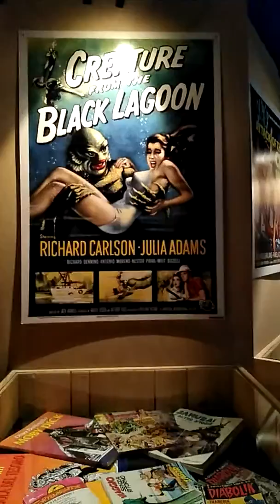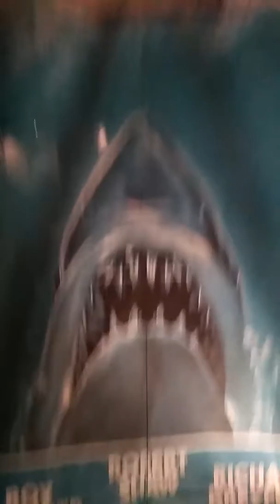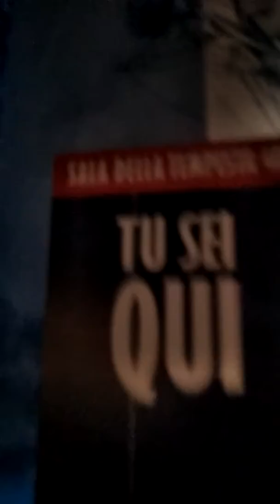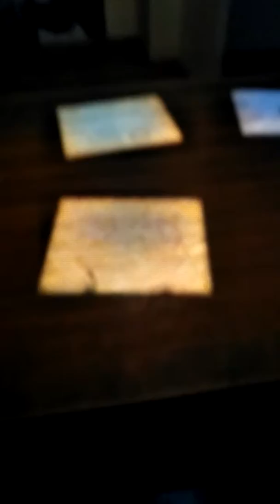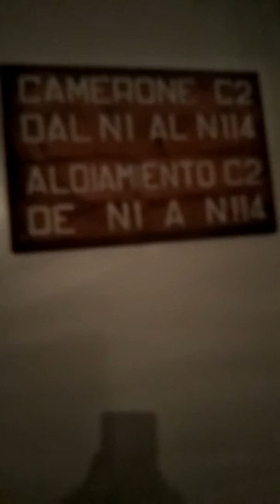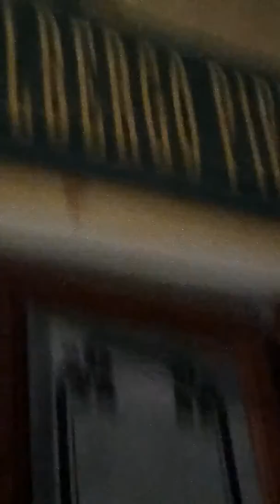Museo galata parte 2